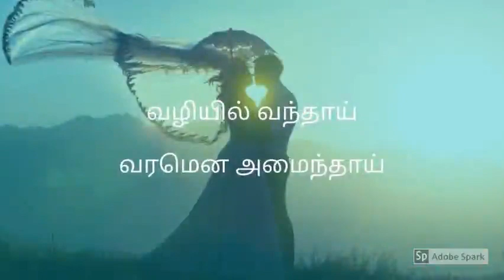23_வழியில் வந்தாய் வரமென அமைந்தாய் | VVVA | Hasha Sri Tamil Novel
Title : வழியில் வந்தாய் வரமென அமைந்தாய் (Valiyil Vanthaai Varamena Amainthaai)
Author & Narrator : hasha sri